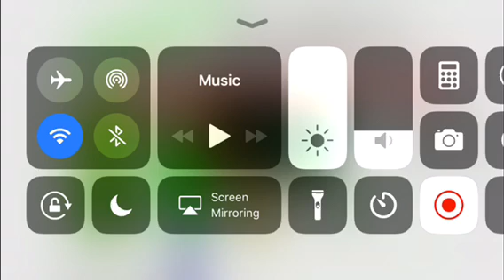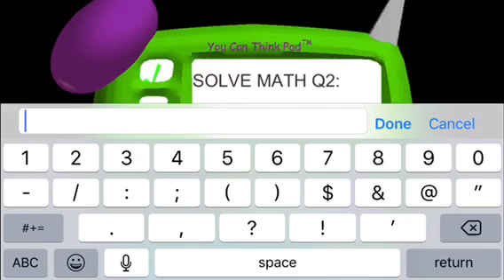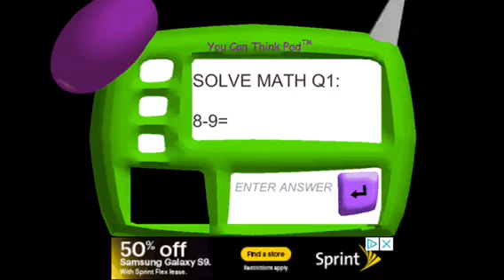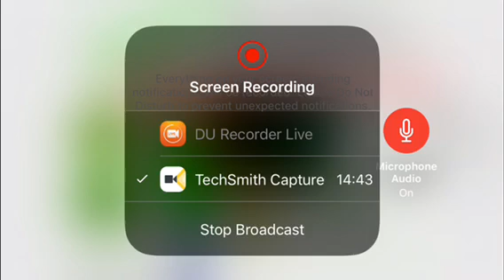I BEAT THE FAKE GAME FIRST TRY!||Baldi’s Basics in Education and Learning Ep #1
This is clearly a fake game of the real one. The official one is actually coming soon.